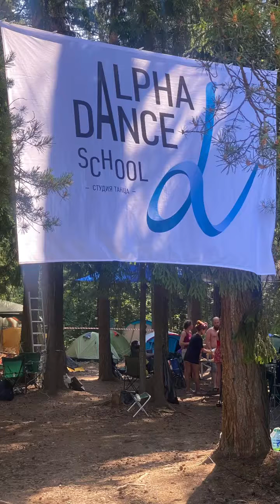Выходные тренеров и учеников студии Alpha Dance на танцевальном слете Озерна